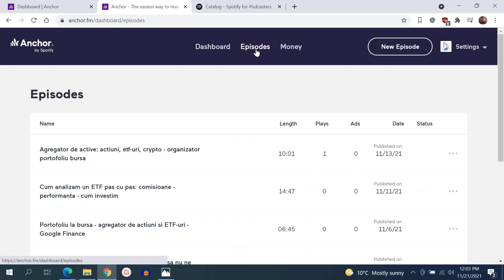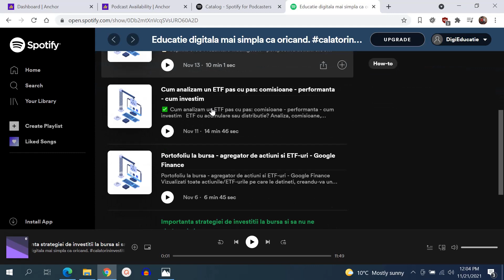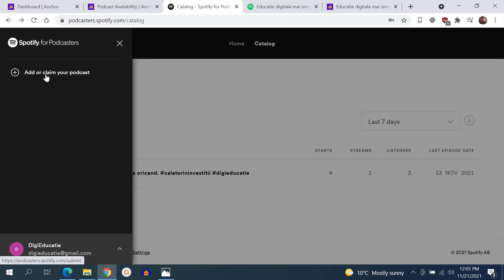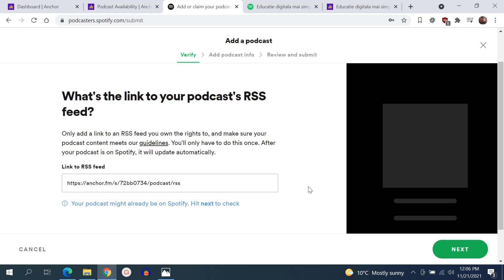Cum poti publica un podcast pe Spotify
✅ Cum poti publica un podcast pe Spotify si cum cream un feed